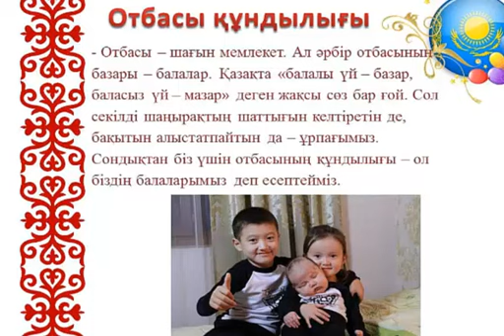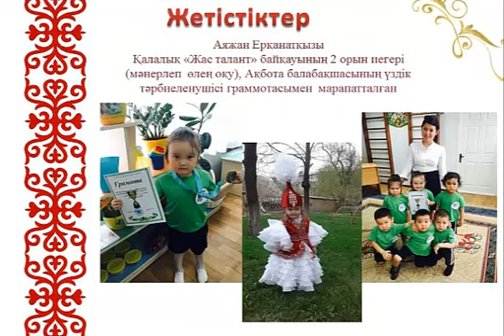МАҒАУИЯ ОТБАСЫ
1-номинация «Менің  отбасым – еріктілердің тату отбасы»